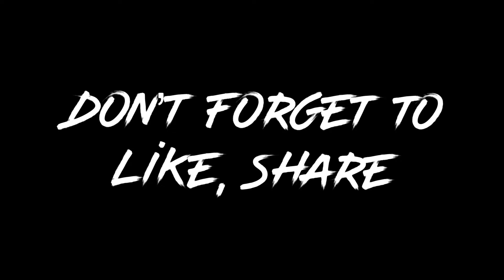100 KHALTI KO POWER